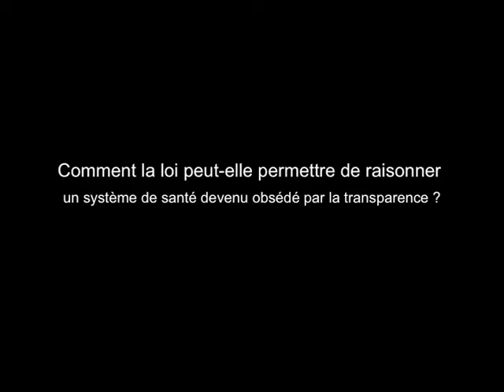Café nile Bernard Geneste 19Mars14